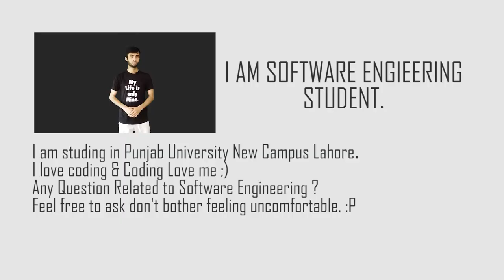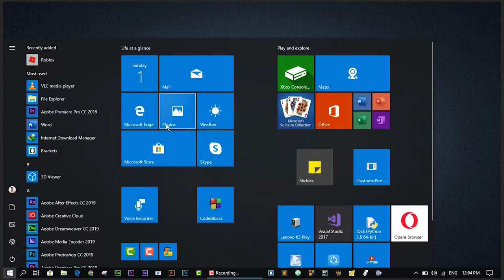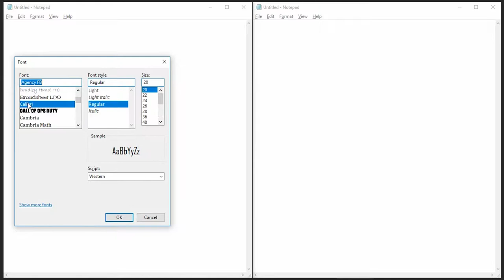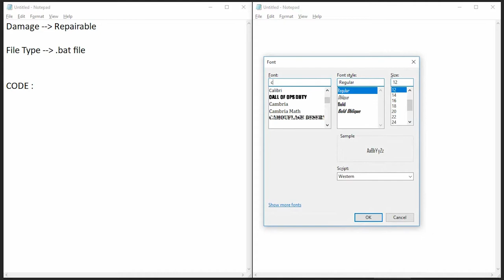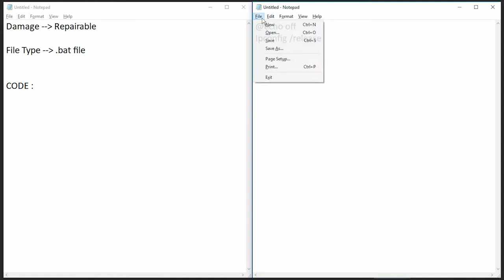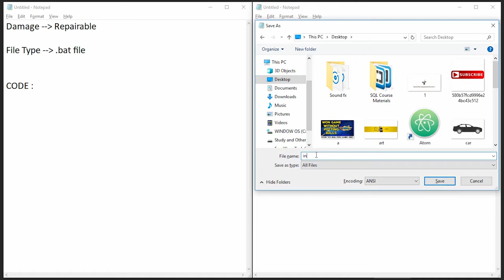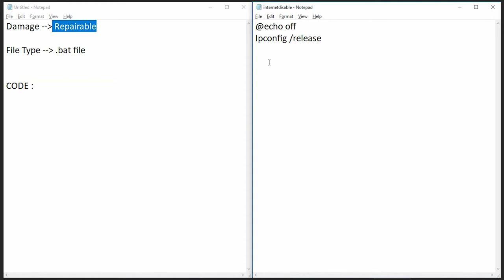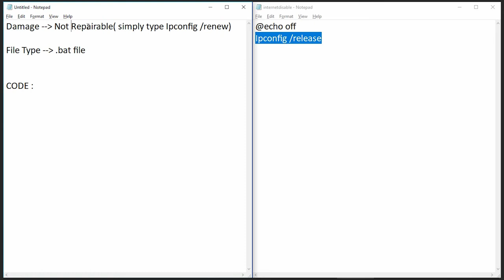HACK INTERNET - How to Create an Awesome (Harmless) Computer Virus in notepad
HACK INTERNET?
Thinking about hacking someone's Wifi or hacking his/her Internet connection weather it is broadband or it is a wifi looks very exciting.
Today I am going to explore real method to hack Someone WiFi/BroadBand/Ethernet (Without Administrator).
This is for your learning and positive practice towards ethical hacking.Don't misuse it !

DOWNLOADS:
File of this project

Questions Related To Video :

Hacking a crime ?
Actually word hacking is used as if it is illegal computer access.The truth is that ETHICAL HACKERS often break into computer systems with proper permission of owners.

What are 7 types of hackers ?
Script Kiddie
White Hat
Black Hat
Gray Hat
Green Hat
Red Hat
Blue Hat

(( IF YOU ARE READING THIS THEN COMMENT $ THREE TIMES ))